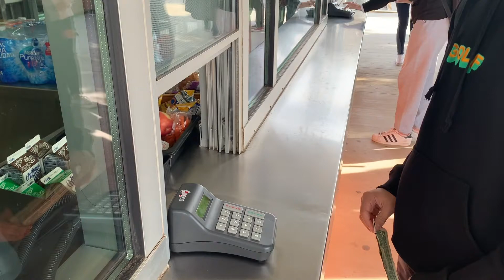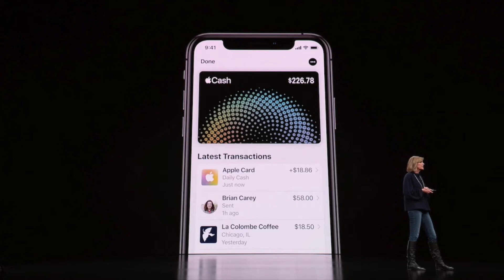A New Way To Pay | Follow The Money